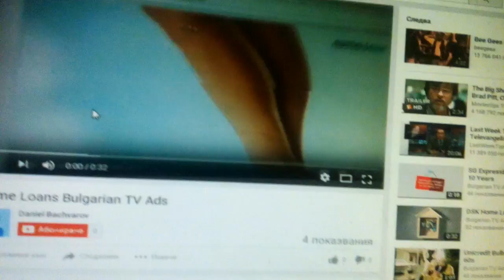Home Loans Bulgarian TV Ads